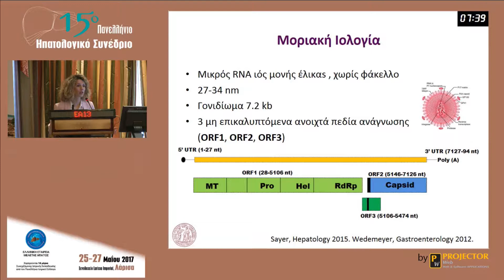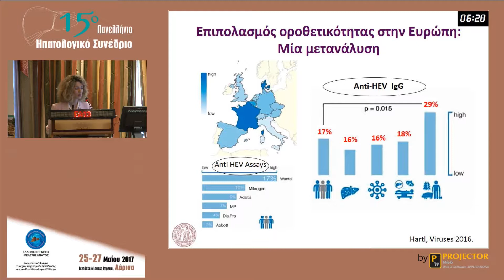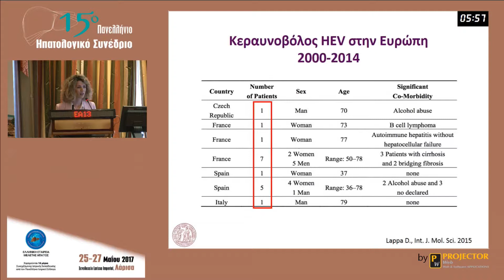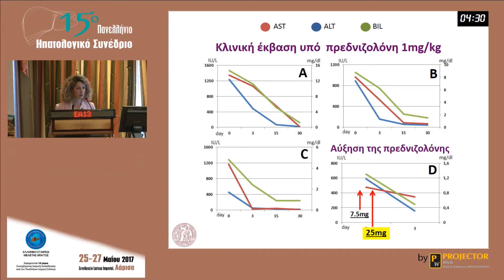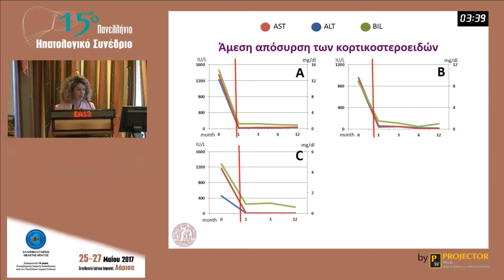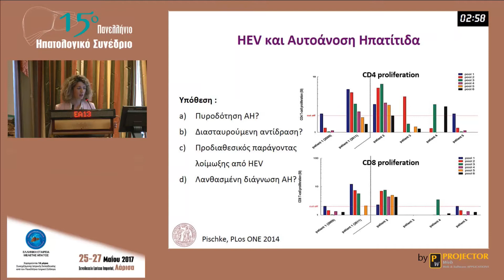Ελεύθερη Ανακοίνωση 13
Οξεία και / ή σοβαρή μη-Α, μη-Β, μη-C Ηπατίτιδα με αυτοάνοσες εκδηλώσεις:  Σκεφτείτε σοβαρά την οξεία Ηπατίτιδα Ε (HEV) όχι μόνο την Αυτοάνοση Ηπατίτιδα (Κ. Αζαριάδη, Π. Αρβανίτη, Ν. Γατσέλης, Γ.Ν. Νταλέκος, Κ. Ζάχου)